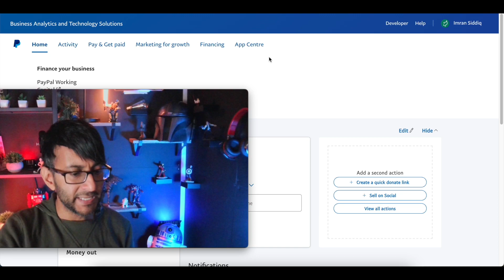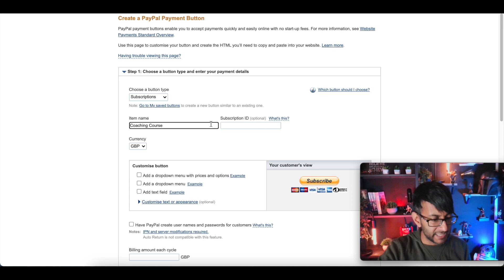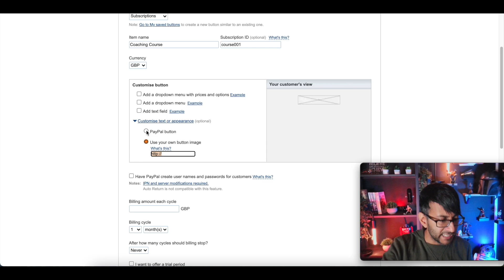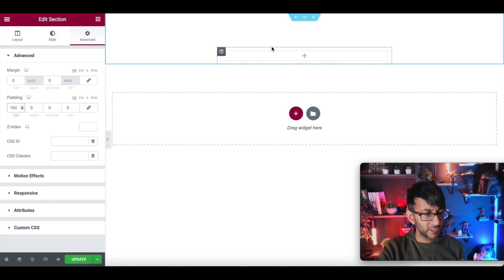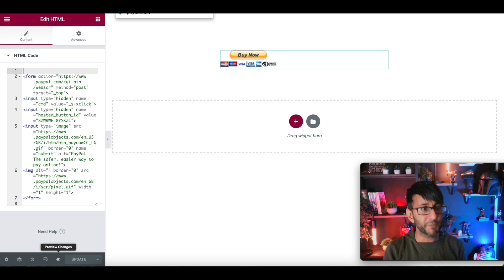Elementor - Add a PayPal Subscription Button with no Extra Plugin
Need to add monthly, daily, weekly, or annual subscriptions to your website - or various options so that people can join in courses, memberships and a lot more.

No need to add a plugin or lengthy code.

Did you know that PayPal make it simple and easy to do it all for you for FREE?

I'll show you how!